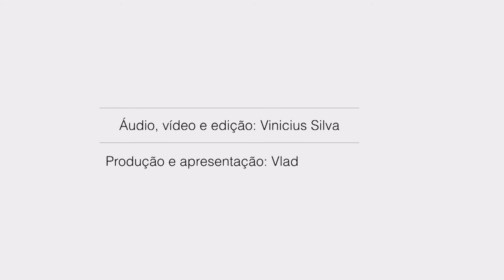Um Toque de Classe - Capiba